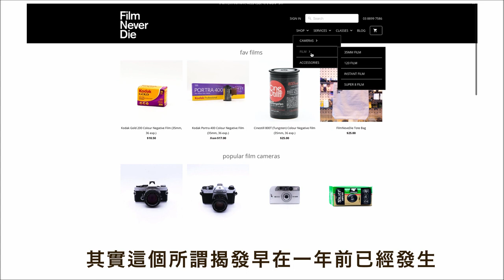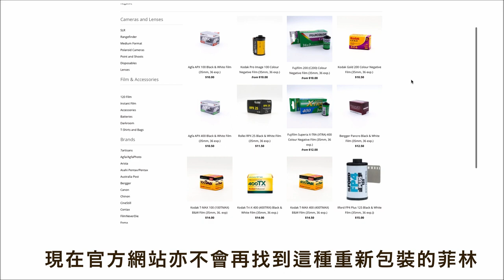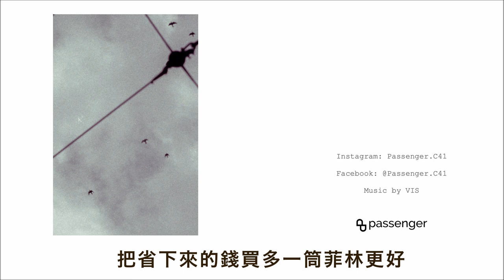千萬不要購買Film Never Die菲林 ｜騙人的菲林￼￼￼ ｜Never Buy Film Never Die, That’s a Lie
呢個秘密￼￼真係好需要提身邊有影開菲林嘅朋友啊￼￼！
特別鳴謝:
Film Never Die IRO 200 is just repackaged Fuji C200 @Reddit
關於│底片殼上不到一釐米的東西 by 綠羊萬萬歲
Chu Kennth
間公司嘅名叫Hillvale